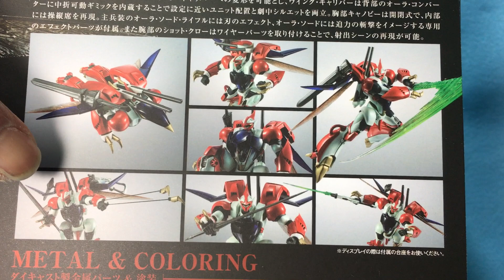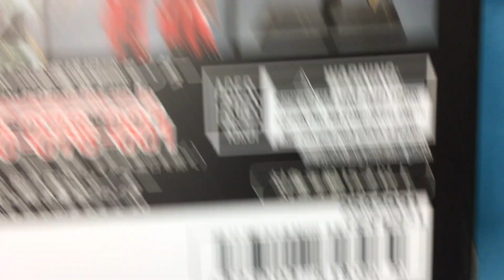New！ビルバイン METAL ROBOT魂 聖戦士ダンバイン [SIDE AB]約155mm ABS&ダイキャスト&PVC製 塗装済み可動フィギュア(2021.12.30到着)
ダイキャストパーツをふんだんに用い、強固な可動&変形ギミックと重量感を持つ最新設計のビルバインがMETAL ROBOT魂で登場!

ダイキャストパーツを用いた新規造形で、劇中イメージを完全再現。
高級感溢れるメタリックレッド&パールホワイトで塗装された決定版ビルバイン!

【セット内容】本体、交換用手首左右各4種、ウイング・キャリバー用手首蓋×2、ウイング・キャリバーサポートパーツ、オーラ・キャノン固定ジョイント、脚部固定ジョイント、ショット・クローワイヤー(長/短)、オーラ・ソード、オーラ・ソード鞘、オーラ・ソード用ジョイント、オーラ・ソード用エフェクト、オーラ・ソード・ライフル、オーラ・ソード・ライフル用エフェクト、オーラ・ソード・ライフル用ジョイント、専用台座一式